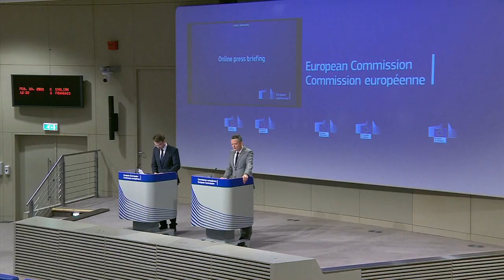Manifestação de protesto invade ruas de Tiblissi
Manifestação contra a detenção do líder do maior partido da oposição, esta terça-feira